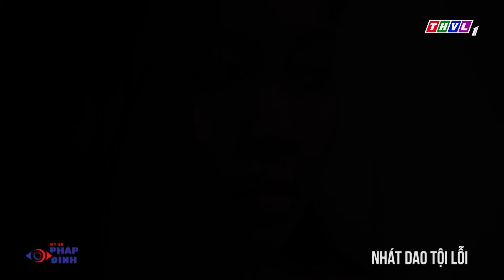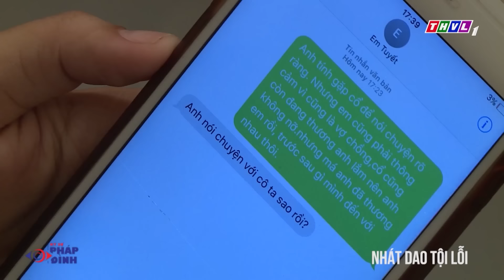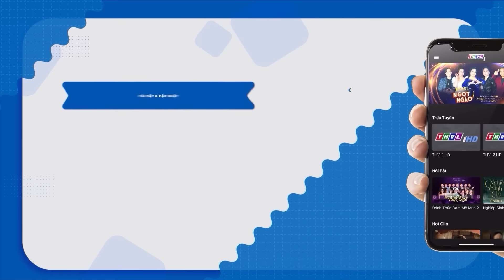NGƯỜI CHỒNG THÚ TÍNH | Phía Sau Một Phiên Tòa 2024 | Ký Sự Pháp Đình THVL |Chuyện Cảnh Giác Mới 2024